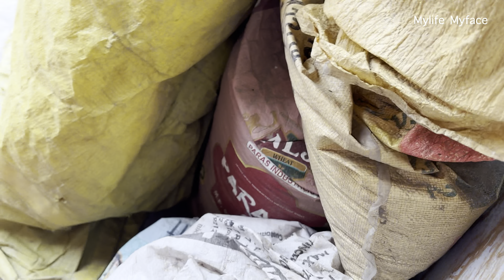Naya kaam mil gaya